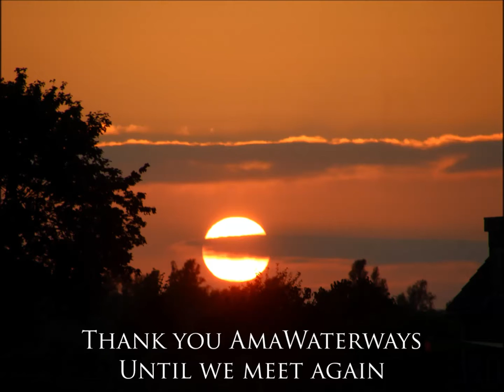AmaWaterways Amsterdam to Basel Video 16 9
Reliving a travel experience on the Rhine River. We hope to recover from the COVID menace and restore our ailing travel industry.